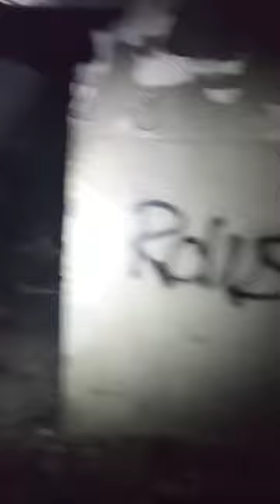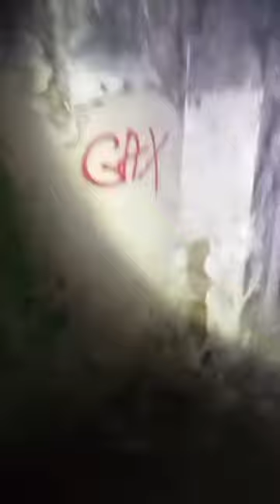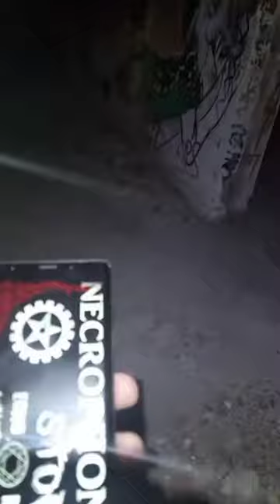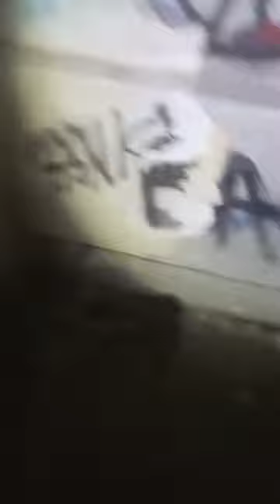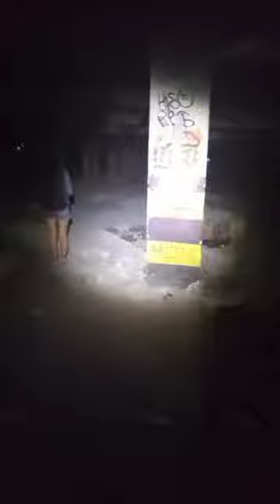Locatie ascunsa blocuri bantuite de Demoni